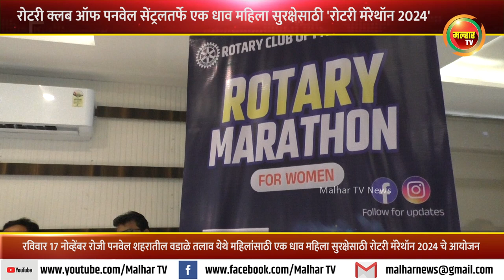रोटरी क्लब ऑफ पनवेल सेंट्रलतर्फे एक धाव महिला सुरक्षेसाठी 'रोटरी मॅरेथॉन 2024'